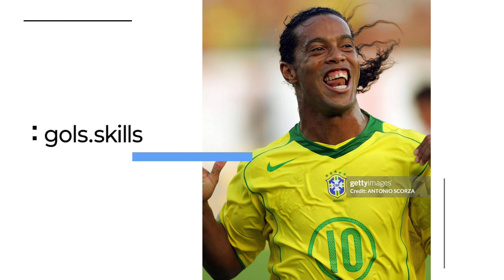Riquelme Vs SE Palmeiras - T:2001 - J:Semi-final, 2nd leg - Copa Libertadores.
Semi-final, 2nd leg

Parque Antártica (São Paulo)

13 de Junho 2001

SE Palmeiras 2 : 2 Boca Juniors

Gaitán2' ( Boca Juniors )

Riquelme17' ( Boca Juniors )

Fábio Júnior37' ( SE Palmeiras )

Este conteúdo é simultaneamente de natureza transformadora e educativa.
O vídeo está em conformidade com a secção de Qualidade de Conteúdo das Políticas YPP, uma vez que a edição adiciona valor criativo que torna o conteúdo único.